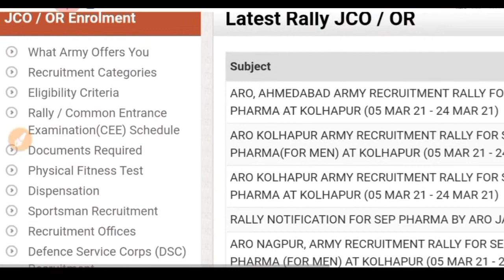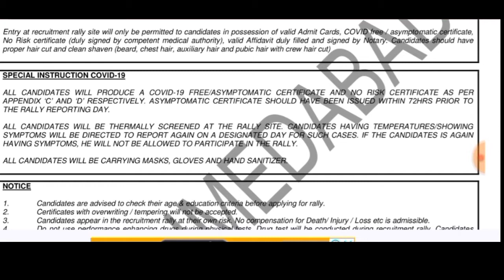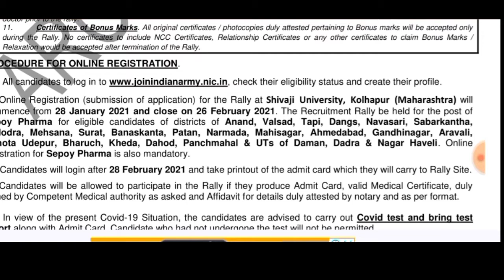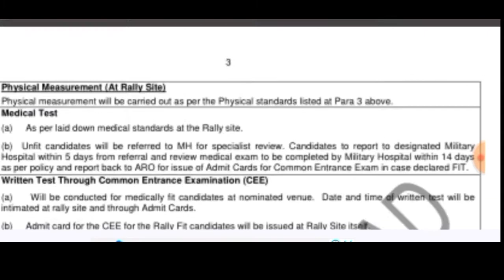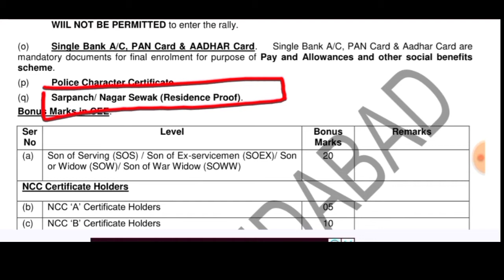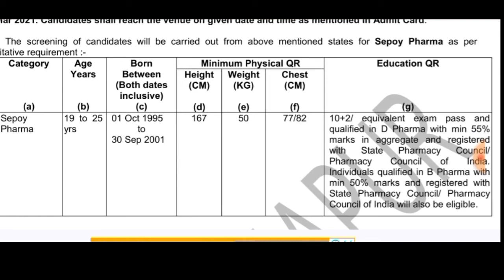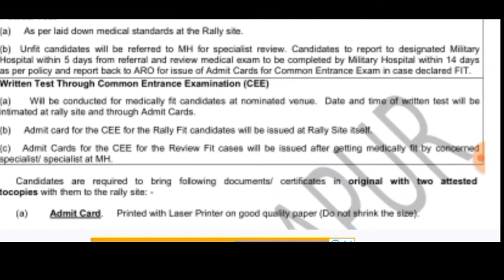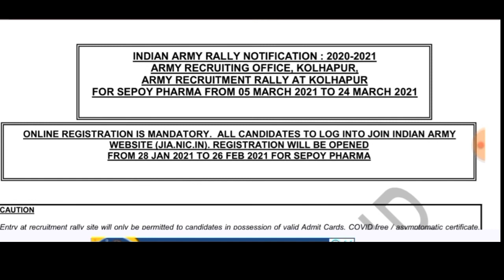Kolhapur Aro Army open rally bharti 2021 || 3 Aro का नोटिफकेशन जारी || जानिए कौन कर सकता है आवेदन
Jai Hind
Dosto

Jai Hind
Dosto